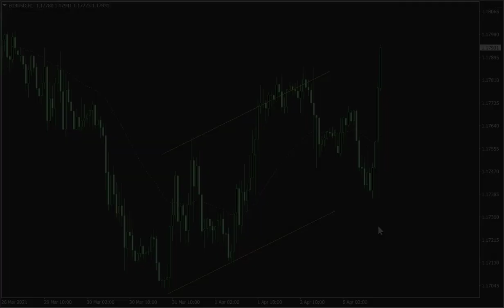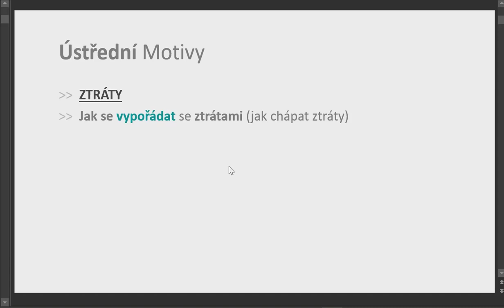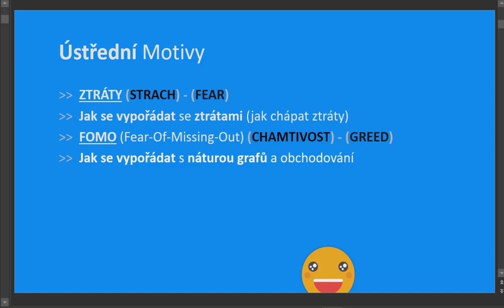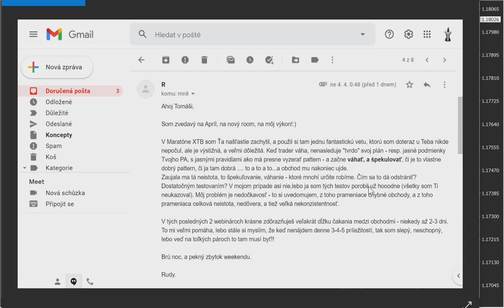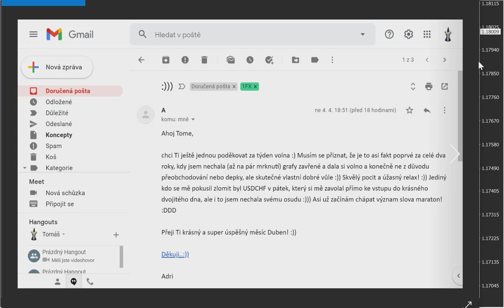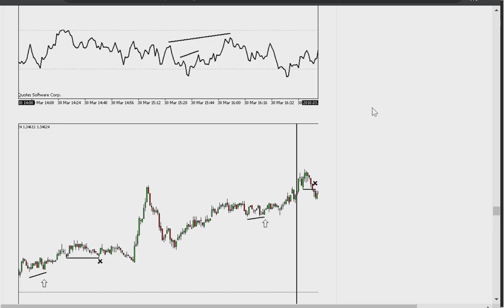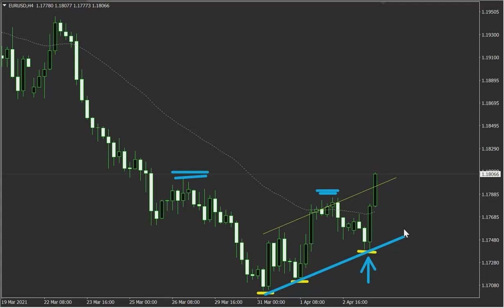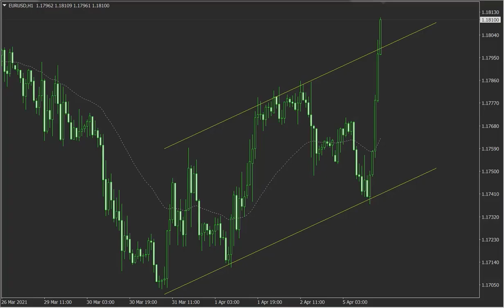5.4.2021 MYŠlenky a EURUSD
5.4.2021 MYŠlenky a EURUSD